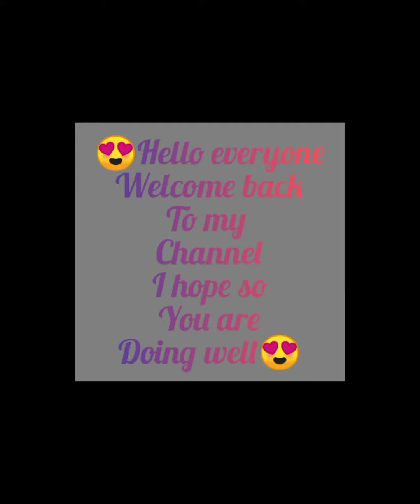so tasty and yummy cake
yummy# tasty#cake